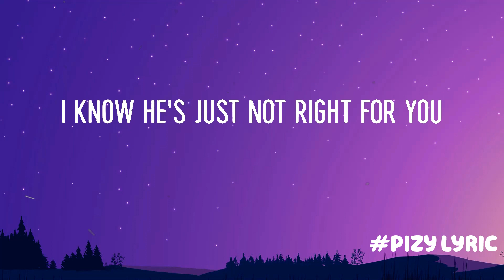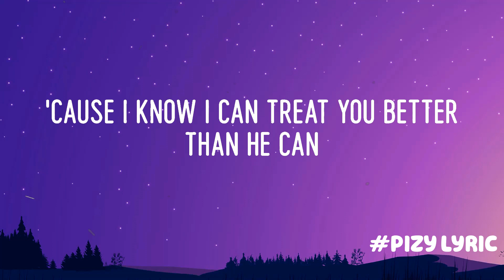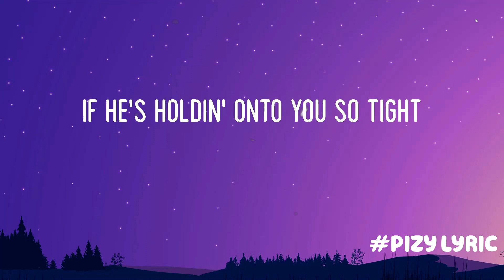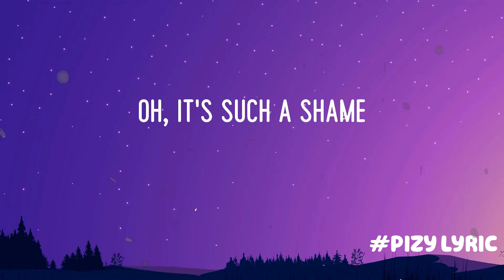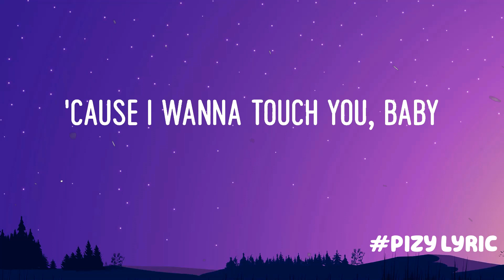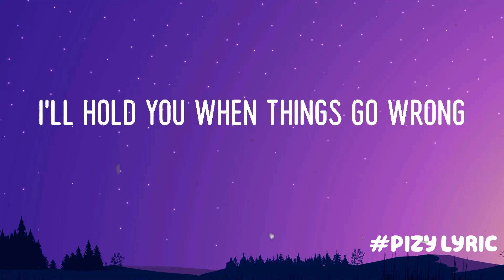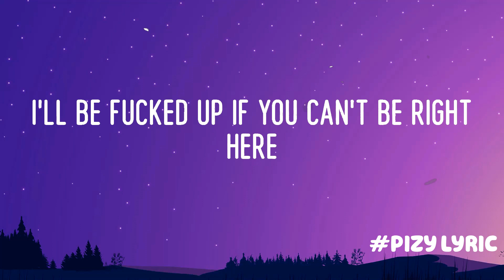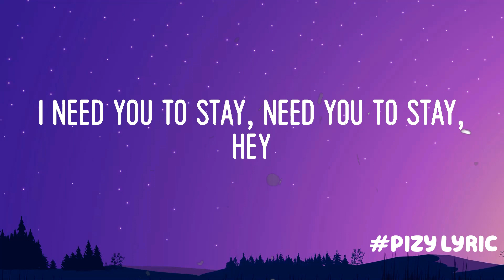Shawn Mendes - Treat You Better (Mix Lyrics 2023) | Justin Bieber, Charlie Puth,...